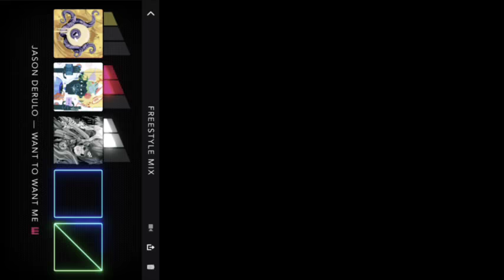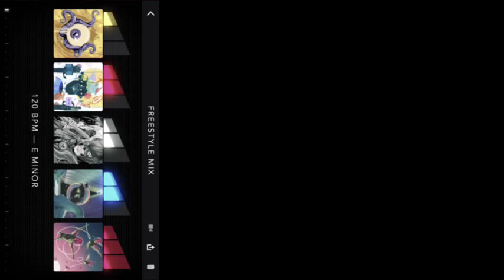DropMix Ride Of Heartbeat & Fate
Just messing around in DropMix